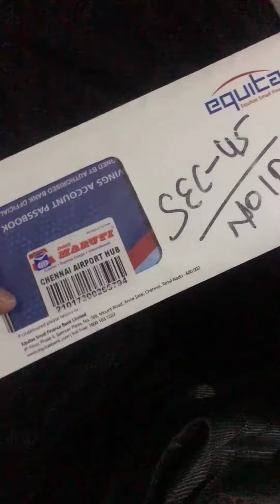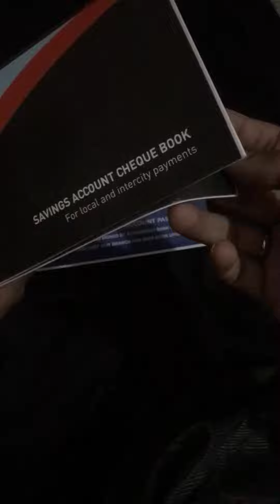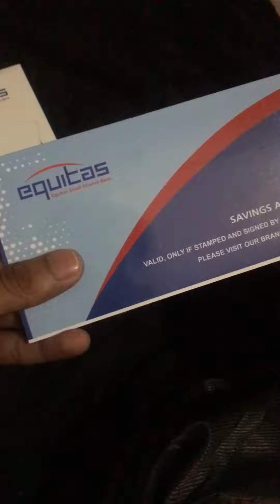NiyoX Bank Passbook & Cheque Book Unpacking 😉 | NiyoX Bank Passbook & Cheque Book How To Apply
Apply now to get Lifetime Free Axis Bank kwik Credit Card